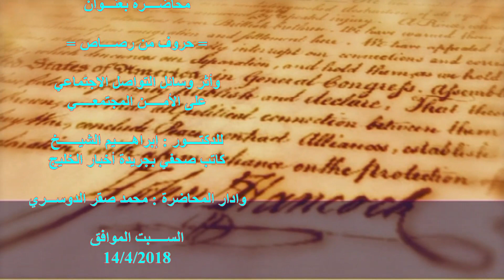محاضرة حروف من رصاص للكاتب الصحفي أبراهيم الشيخ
نظـــم مجلــس الــدوي بالمحــــرق محاضــــرة بعنـــوان = حروف من رصــــاص =
وأثر وسائل التواصل الاجتماعي على الأمـــــن المجتمعـــــي
للدكتــــور : إبراهـــــيم الشيــــــخ كاتب صحفي بجريدة أخبار الخليج
وادار المحاضرة : محمد صقر الدوســـري
الســـــبت الموافق  2018/4/14
مع تحيات علي بن موسى